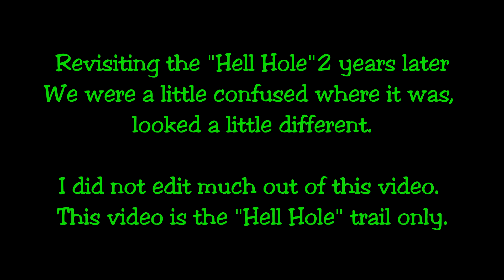Pipestone MT- Hell Hole Trail -Entire trail on Dirtbikes KTM 300xc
Pipestone Montana - It goes straight down a mountain side,  through a creek, and then back up the other side.   Two years later we revisit the "Hell Trail" as we call it because a guy we met there told us it was a "real hell hole" and the hardest trail at Pipestone.
I dont know if it is the most difficult or not.  Looks like some people made "easier" routes through it, around a rock face we had to drive up before. A little more dirt built up in front of the big rock,  But still a fun trail.   *Edit - I know its not the most difficult,  my other video of the mountain rocky trail there is hard,  and got harder but we didnt go through the really hard part.

This place has everything there is to offer,   its huge, monster hill climbs, sand, woods, rocky creek beds,   monster size rocks like Moab,  single track,  its a favorite because how diverse it is.